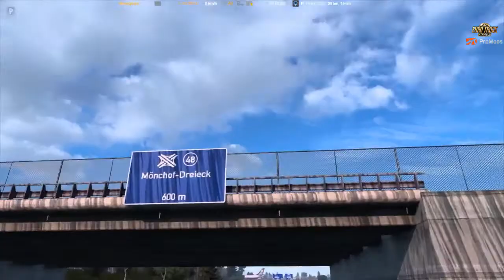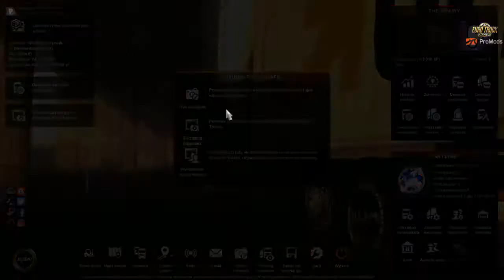Euro Truck Simulator 2 | #94 | Lotnisko EDDF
Wersja gry: 1.42.x.x.s
DLC: Vive la France! | High Power Cargo Pack | Heavy cargo | Michelin Fan Pack | National Window Flag | Mighty Griffin Tuning Pack | Cabin AccessoriesI Going East! | Scandinavia| Heavy Cargo Pack | Schwarzmüller Trailer | Wheel Tuning Pack | Italia | Special Transport | Christmas Paint Jobs | Beyond the Baltic Sea (Bałtycki Szlak) |
GoodYear Tyres Pack | Actross Tuning Pack | Road to the Black Sea | HS-Schoch Tuning Pack | FH Tuning Pack | Iberia

Stosowane mapy:
ProMods 2.57 + PR 2.5.2

Ważne linki!!!

Rec: ACTION!